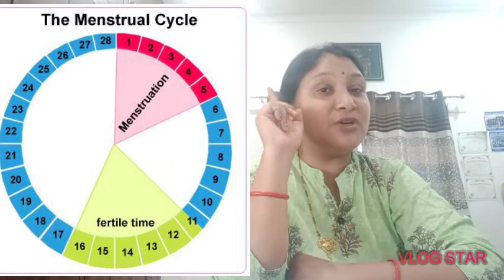Ovulation days को कैसे पता करें।।symptoms of ovulation।।ovulation and fertility process।।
symptomofovulationovulationand fertility process#

pls watch all videos for correct gender prediction 🙏🙏

due date calculator 🔗

://youtu.be/14paAT83oeI

my video 🔗 Chinese calendar really works

gender prediction videos 🔗

baby movements for gender prediction 🔗

gender prediction here👇click for results